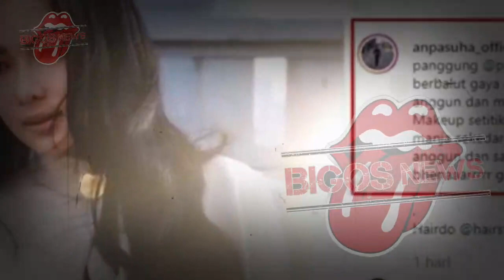SYAHRINI MALU KETAHUAN LAKUKAN INI TEREKAM KAMERA-GOSIP ARTIS HARI INI